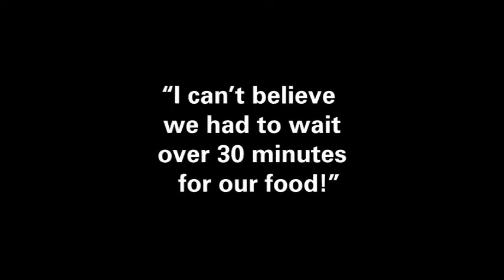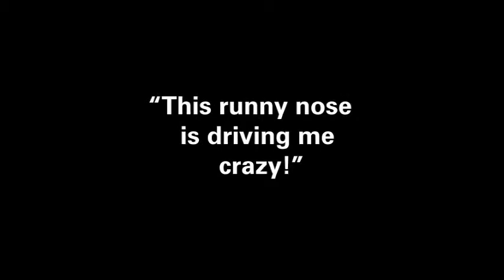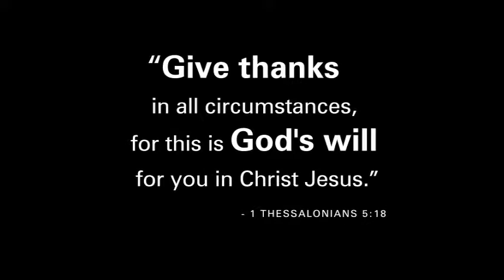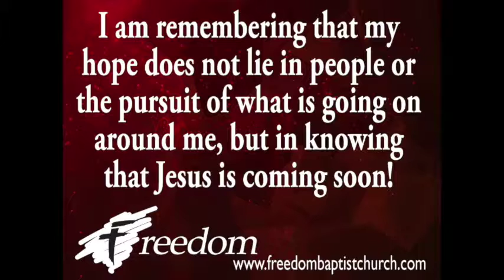What’s Happening at Freedom | Sunday, November 20, 2016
Video Announcements |  Sunday, November 20, 2016 • 10:30 a.m. Sunday Service Freedom Baptist Church • 790 Irisbburg Rd., Axton, VA 24054 • freedombaptistchurch.com • Sunday's at 10:30 a.m. and 6 p.m. • Wednesday's at 7 p.m. • Cindy Dutill, Media & Missions Coordinator  • Nursery, Children's, and Teen Ministries Available